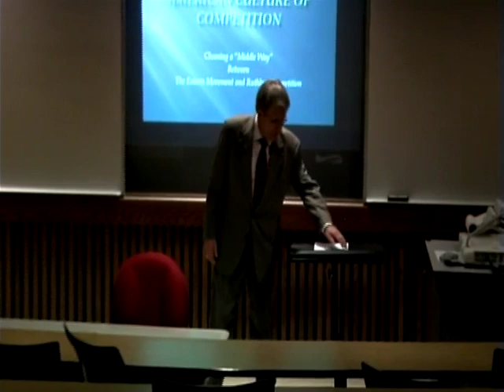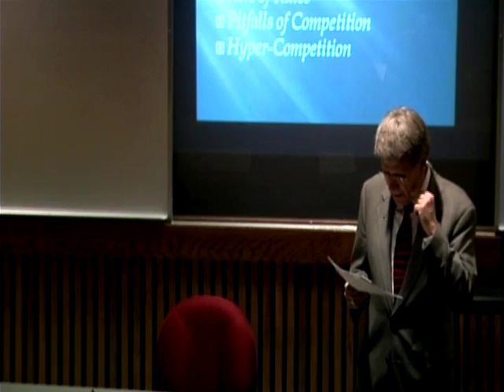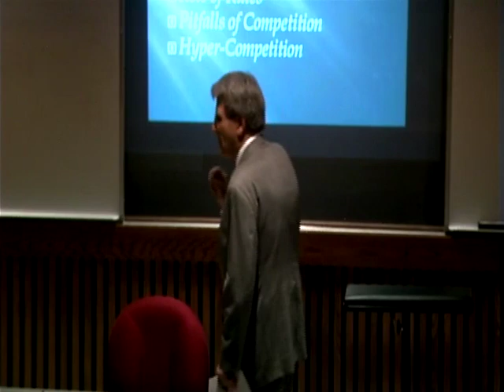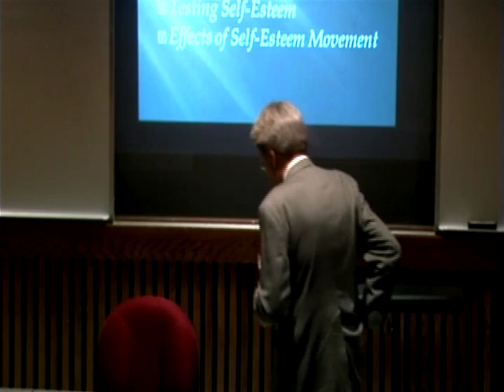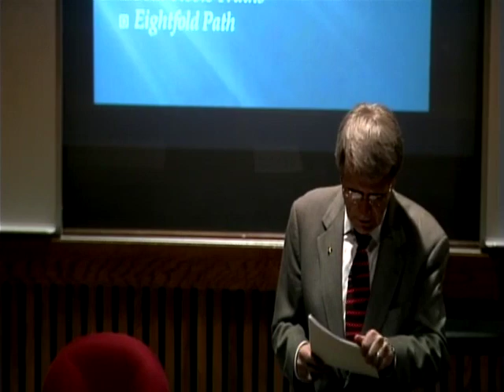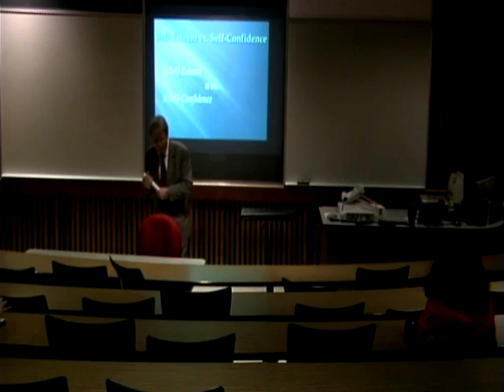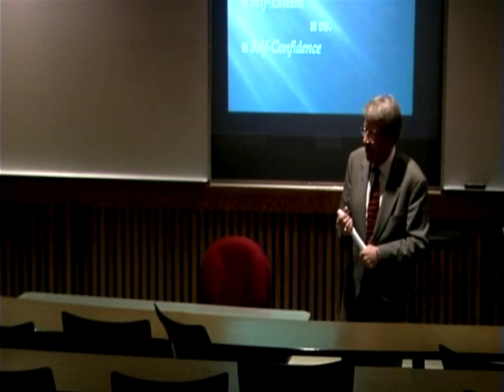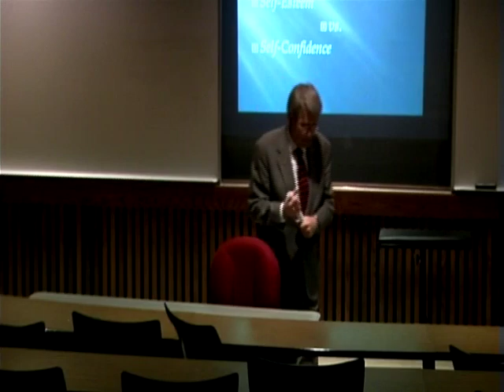Buddha's "Middle Way" and the American Culture of Competition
Rose State College Great Issues Lecture Series
Larry Edwards, Vice President for Academic Affairs OSU-OKC, retired

Description: The original Buddha (Gautama Siddhartha) was born a prince and originally shielded from all evil, including pain and death. On realizing the existence of suffering and death, he abandoned his home and family and became an aesthetic to pursue his "Great Awakening". Failing to achieve enlightenment through aestheticism, he chose a "Middle Way" between indulgence and denial. America needs to find a "Middle Way" between ruthless "winner take all" competition which ignores rules and the "Esteem
Movement" that declares everyone a winner and which recognizes and rewards "effort" rather than excellence and achievement.